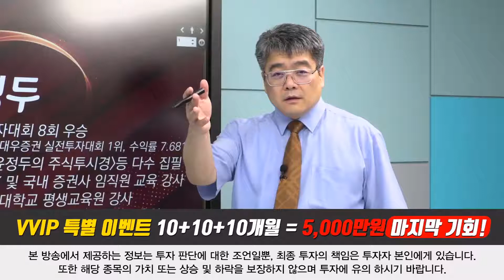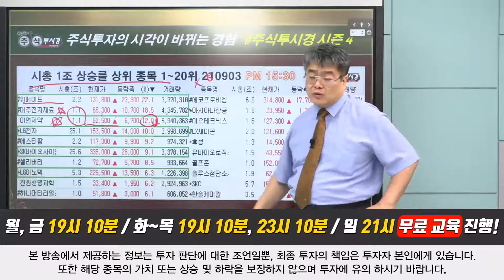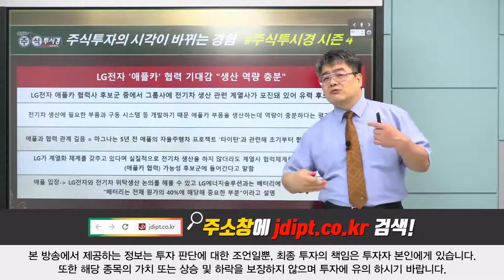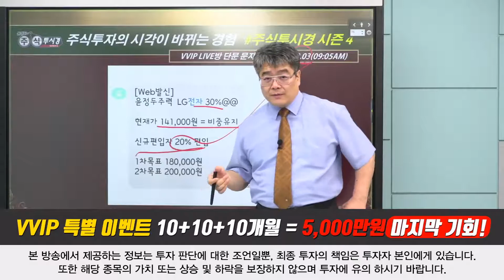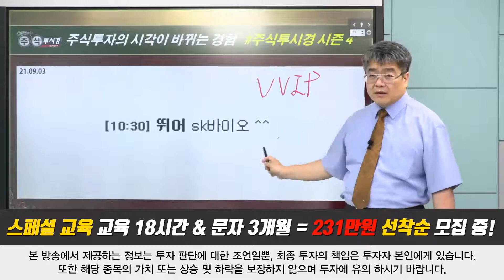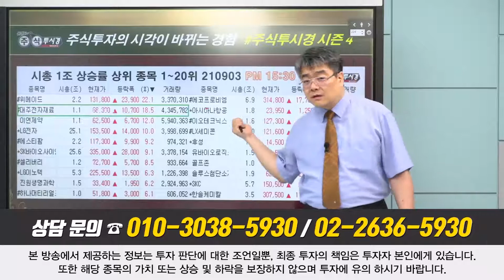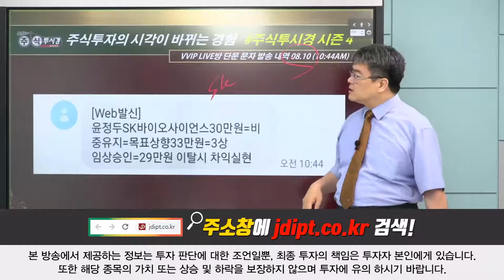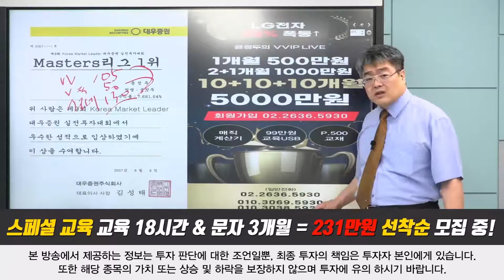[SK바이오사이언스 & 카카오뱅크 & LG전자 & 크래프톤 & 바이오니아전략 ] 0903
◆이연제약 60%↑폭등
◆mRNA 백신 완제 생산가능

◆국내 유일 pDNA
◆백신 7.2억도즈 생산 능력 확보
◆충주 바이오 공장 대규모 생산

★2021년 07월 13일 22:00

★2021년 07월 13일 18:00

★2021년 07월 07일 09:53

★2021년 07월 06일 10:22

★2021년 06월 21일 18:00

★2021년 06월 21일 11:57

★2021년 06월 16일 19:12

♣원금회복 EVENT 단 한번의 기회
■10 + 10 + 10개월
■총 30개월 = 5,000만원

♣원금회복 EVENT 선착순 10명

♣SK바이오사이언스 111%↑폭등
◆3상 임상 시험 승인
◆AZ 코로나19 백신 출하 소식

◆하반기부터 실적 기대
◆MSCI 한국지수 편입

★2021년 08월 26일 23:11

★2021년 08월 23일 21:16

★2021년 08월 22일 21:12

★2021년 08월 20일 22:00

★2021년 08월 20일 20:30

★2021년 08월 17일 23:35

★2021년 08월 17일 12:26

★2021년 08월 17일 10:15

★2021년 08월 13일 23:10

★2021년 08월 13일 09:57

★2021년 08월 11일 19:32

★2021년 08월 10일 19:22

★2021년 08월 10일 10:47

★2021년 08월 10일 10:03

★2021년 08월 10일 09:45

★2021년 08월 06일 23:10

★2021년 08월 06일 13:51

♣교육 & 문자 3개월 231만원
◆선착순 30명 마감후 가격인상

■EVENT 30개월 5,000만원

◆무상증자 소식
◆신작 해외 시장 인기

★2021년 08월 31일 11:52

♣크래프톤 29%↑폭등
◆신작 사전 예약 2700만명 돌파

◆여름 캠페인 5만명 참가
◆인도 "배틀그라운드" ios 출시

◆3분기 영업이익 16% 증가 예측
◆2분기 실적 선방

★2021년 08월 27일 19:18

★2021년 08월 27일 11:57

★2021년 08월 23일 21:16

★2021년 08월 20일 15:30

★2021년 08월 19일 18:00

★2021년 08월 19일 09:24

★2021년 08월 18일 23:17

★2021년 08월 13일 23:35

★2021년 08월 13일 14:43